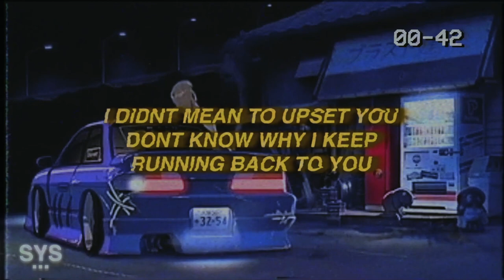SHY! - Out Of Luck (Lyrics)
SHY! - Out Of Luck (Lyrics) is a fire and emo rap track, reminisce of some Juice WRLD elements, SHY! is becoming a new favorite of mine. Enjoy :)

SHY!

0:00 - Intro
0:22 - Beat Drop
3:02 - Song Recommendation

Lyrics for: Out Of Luck SHY!

[HOOK]
MIGHT TAKE A TRIP TO LA FOR THE WEEKEND
OFF THE MOLLY I GET LOST WHEN IM GEEKIN
I FALL IN LOVE WAY TO QUICK THATS MY WEAKNESS
GIRL YOU NOTICED IT, YOU NOTICED IT
WHY YOU TRYNA PLAY ME LIKE A FOOL
I DIDNT MEAN TO UPSET YOU
DONT KNOW WHY I KEEP RUNNING BACK TO YOU
IM SENDING SHOTS BUT YOU'RE BULLET PROOF
BACK ON THE XANS I BEEN TWEAKIN
TELL MY MOM I LOVE HER CAUSE I MEAN IT
CANT FORGET MY GRANNY CAUSE SHES THE REASON I, I TRY
YOU CAN TELL ME WHAT YOU WANT, BUT IT DONT MEAN SHIT
AND ALL THAT MONEY THAT YOU FLAUNT, IT DONT MEAN SHIT
IM SO FED UP IM GIVING UP, FOR A REASON
ILL JUST SAY MY GOODBYES CAUSE IM OUT OF LUCK

[VERSE]
I GAVE YOU EVERYTHING I HAD AND YOU TOOK IT ALL
WHEN I PLAY A SHOW EVERYBODY THEY GON SING ALONG
I GAVE YOU A CHANCE AND YOU BLEW IT LIKE A FUCKIN BUM
I CANT GIVE YOU TRUST CAUSE YOU WENT IT FUCKED IT ALL UP
I JUST WANNA KNOW, WHY YOU HATE ME SO MUCH
I JUST WANNA KNOW, HOW YOU COULD HATE ME SO MUCH
I BEEN ON THE ROAD, JUST TRYNA FORGET YOU
CANT PICK UP THE PHONE, CAUSE BABY YEAH I MISS YOU
I FEEL IT FUCKING ME UP
ALL THE DRUGS THAT IM ON YEAH ITS KEEPING ME STUCK
ALWAYS SAYING THAT ILL STOP BUT I KNOW I CANT STOP
FACE DOWN ON THE CONCRETE IM SCREAMING FOR HELP
WHEN I CRASHED THAT CAR YOU WAS BY MY SIDE
WHEN I CRASHED THAT CAR SHOULDA LOST MY LIFE
YOU WERE MY GUARDIAN ANGEL, YOU ARE THE REASON IM THANKFUL

Premiering a sound from the likes of: SHY!, 44phantom, Aries, Jutes, Benny Mayne, Croosh, Zac Greer, 6o, Trevor Daniel, Iann Dior, Post Malone, Marco Luka, Weston Estate, Blanco, Arizona Zervas, Olive Amun, Promoting Sounds, and Dominic Fike, among others.